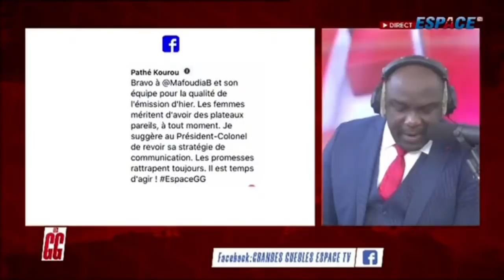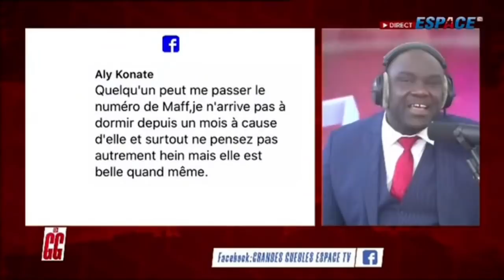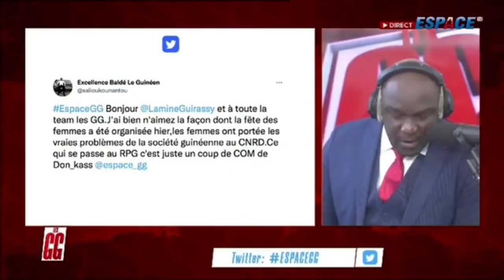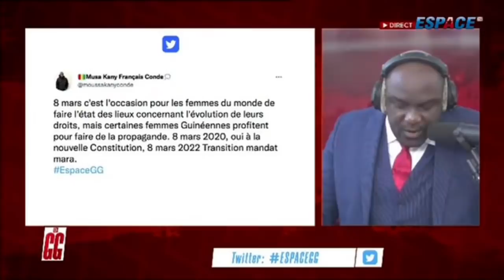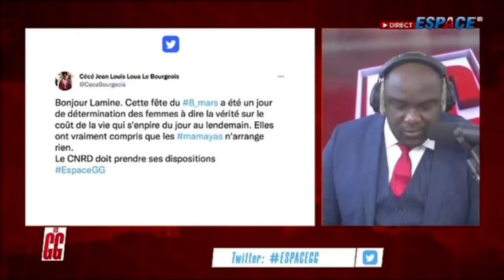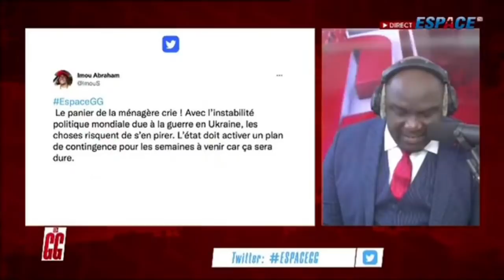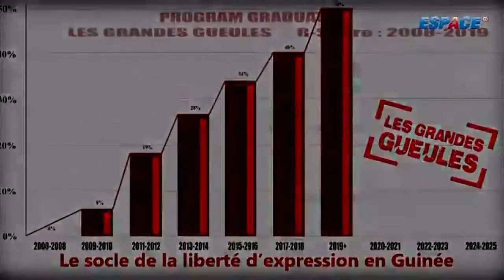LES GRANDES GUEULES DU 09 MARS 2022